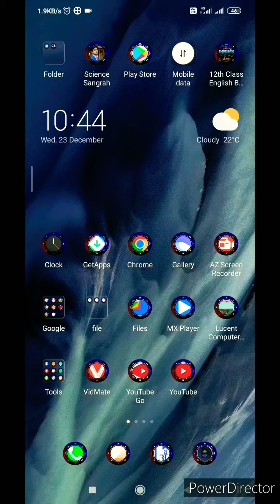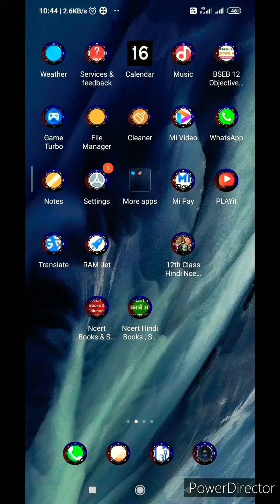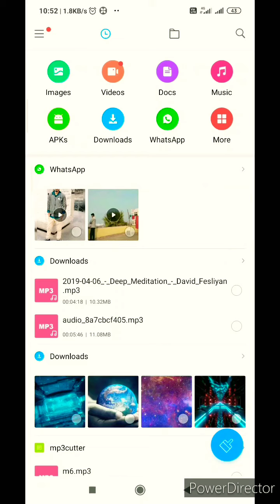WhatsApp status ko kaise download Karen/how to download WhatsApp status/WhatsApp important settings/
First open WhatsApp , click on status war and watch any status then simply back to home screen now Go on file manager search for internal storage option now open it then move on WhatsApp folder now in upper side we see an icon like WhatsApp download then click on this now we see that all the status videos are shown here in any video portion in down corner A

how to download whatsapp status app in jio phone,
how to download whatsapp status app in jio phone in telugu,
how to download whatsapp status video by mx player,
how to download whatsapp status in chrome,
how to download whatsapp status in chrome in tamil,
how to download whatsapp status in computer,
how to download whatsapp status from contacts,